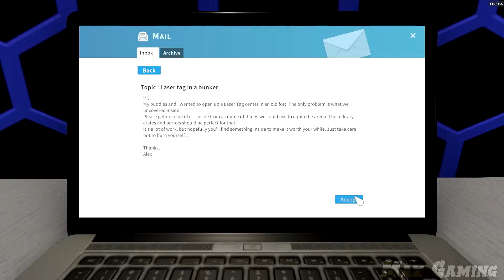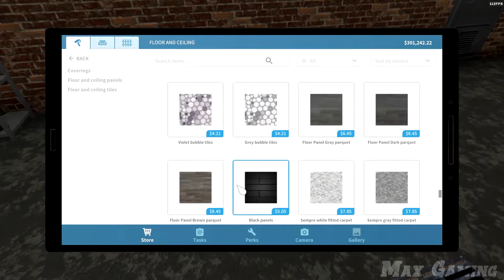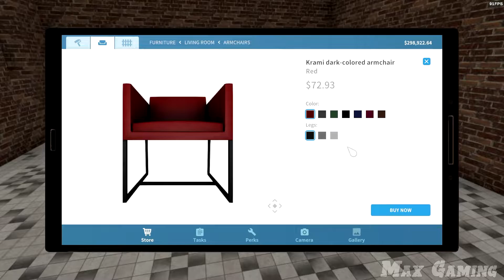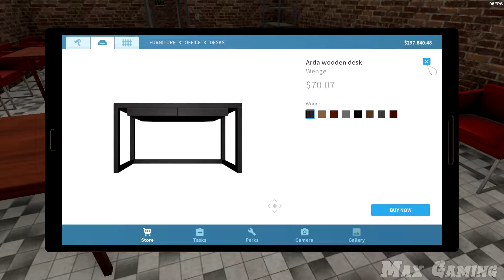House Flipper Mission Laser Tag In A Bunker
Amgad Mounir is a proud Youtuber and creator of Max Gaming where he's obsessed with exploring video games and understanding how they work. Join me in watching my mind-blowing game content and drifting into the world of gaming, beyond what you know.
Want to learn about cool games for free on your free free time?